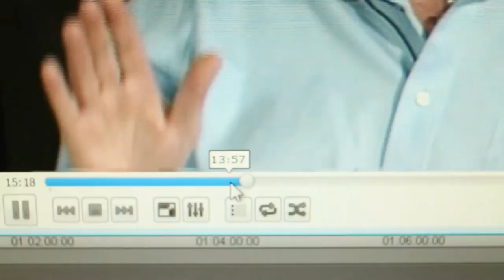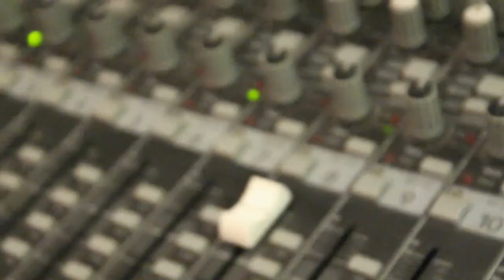Episode 194: Renae Storms (Part 2)